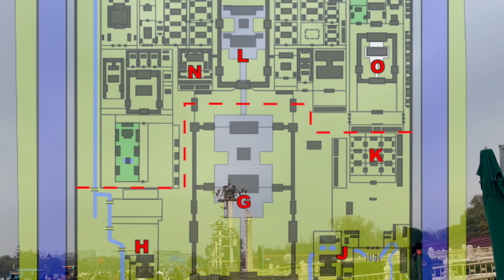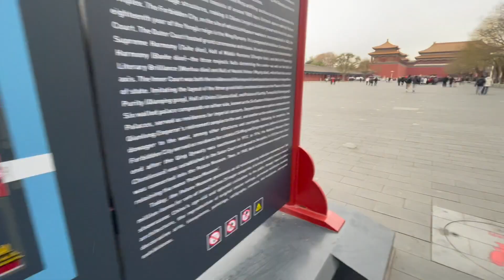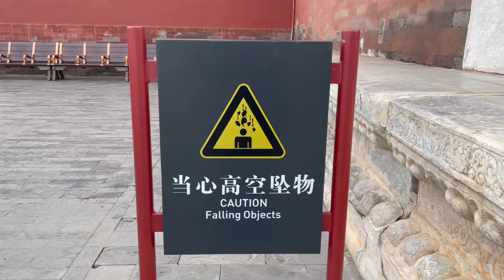✈️ 🇨🇳 Explorando a Cidade Proibida em Pequim: Um Glimpse Imperial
Faça uma viagem no tempo enquanto desbravamos os corredores majestosos e pátios ornamentados da Cidade Proibida, no coração de Pequim.
Construído entre 1406 e 1420, este monumento histórico, declarado Patrimônio Mundial pela UNESCO em 1987, é mais do que um complexo palaciano - é um portal para os séculos passados da China imperial.
Cada pedra, cada escultura, conta uma história rica que moldou uma nação. Venha conosco nesta jornada visual e descubra a grandiosidade e o mistério por trás desta joia cultural. 🏯✨

 🌟 VARIETATEM - Conhecimento e Variedade em Cada Vídeo!
Embarque em uma jornada enriquecedora através de 🍴 Receitas deliciosas, 🎨 Design inspirador, 🎵 Música, 🛠️ Projetos de DIY, ✈️ Aventuras de Viagens, 🇬🇧 Vida no Exterior e muito mais.